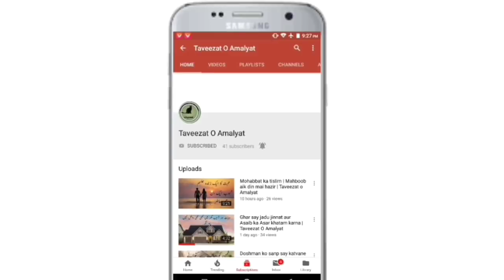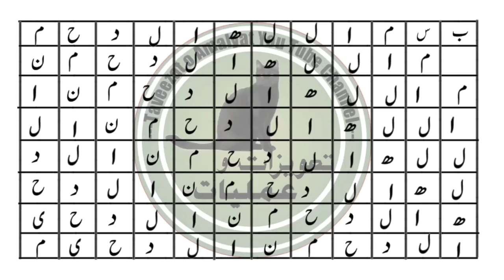Karobar job aur mall mai barqat ka khas amal || Urdu and Hindi || Taveezat o Amalyat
Karobar aur rozgar ka khas amal in urdu and hindi